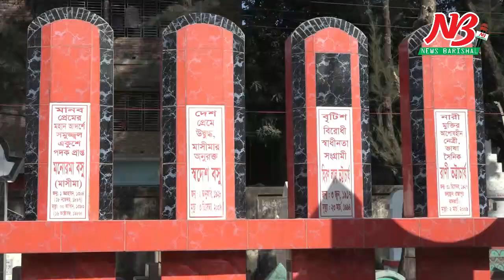ভারত উপমহাদেশের সর্ববৃহৎ দিপাবলী উৎসব আজ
আজ শুক্রবার বরিশালে অনুষ্ঠিত হচ্ছে ভারত উপমহাদেশের সর্ববৃহৎ দিপাবলী উৎসব। অন্যান্য বছর ব্যাপক সমারোহে দিপাবলী অনুষ্ঠানের আয়োজন করা হলেও করোনার কারনে এবার বরিশাল নগরীর কাউনিয়া মহাশ্মশানে দিপাবলী উৎসব হবে সংক্ষিপ্ত পরিসরে। দিপাবলী উৎসবের জন্য মহাশ্মশানের মঠ সহ সমাধীস্থলগুলো সাঁজানো হয়েছে নতুনরূপে। ওইদিন প্রয়াতদের সমাধীর কাছে যেয়ে প্রার্থনা সহ তাদের পছন্দের খাবার সাঁজিয়ে রাখবেন তাদের স্বজনরা। করোনার কারনে এবার তোরন নির্মান, আলোকসজ্জা এবং মেলার আয়োজন করছে না কর্তৃপক্ষ। সুষ্ঠু-সুন্দরভাবে দিপাবলী উৎসব সম্পন্ন করার জন্য নানা বিধি নিষেধ আরোপ করেছে মহাশ্মশান রক্ষা কমিটি। এদিকে উৎসব নির্বিঘœ এবং শান্তিপূর্ন করার জন্য সব ধরনের ব্যবস্থা নেয়ার কথা বলেছে পুলিশ।

প্রতি বছর কালি পূঁজার আগের দিন ভূত চর্তুদশীর পূণ্য তিথিতে হিন্দু ধর্মাবলম্বীরা তাদের প্রয়াত স্বজনদের সমাধিতে দীপ জ্বেলে, চন্ডি পাঠ করে এবং তাদের পছন্দের খাবার প্রদর্শন করে শ্রদ্ধা নিবেদন করেন। প্রয়াত স্বজনদের উদ্দেশ্যে প্রার্থনার অনুষ্ঠান পরিনত হয় উৎসবে। প্রতি বছর এই দিনটির অপেক্ষায় থাকেন প্রয়াতদের স্বজনরা। এ লক্ষ্যে নগরীর কাউনিয়ায় ২শ’ বছরের ঐতিহ্যবাহী মহাশ্মশানে নির্মান করা হয় একাধিক তোরন এবং নজরকারা আলোকসজ্জা। দিপাবলী উৎসব ঘিরে আয়োজন করা হয় মেলার। দেশ-বিদেশ থেকে হাজারো পুর্নার্থী আসেন মহাশ্মশানে। আজ শুক্রবার (১৩ নভেম্বর) সকাল ১০টার পর থেকে লগ্ন অনুযায়ী শুরু হবে দিপাবলীর আনুষ্ঠানিকতা। চলবে পরদিন শনিবার সকাল ৭টা পর্যন্ত।

তবে এবার করোনার প্রকোপ ঠেকাতে সংক্ষিপ্ত পরিসরে আয়োজন করা হচ্ছে শ্মশান দিপাবলীর। দিপাবলীতে অংশগ্রহনের জন্য নগরীর কাউনিয়া মহাশ্মশানে থাকা হাজার হাজার সমাধী-মঠ পরিস্কার পরিচ্ছন্ন করে ধোয়া-মোছার কাজ চলছে গত কয়েক দিন ধরে। কেউ আবার রং করছেন প্রিয়জনের সমাধী ক্ষেত্র। প্রয়াতদের আত্মার শান্তি কামনায় নানা প্রস্তুতি নিয়েছেন তারা। করোনার কারনে এবার কম সংখ্যক স্বজনদের নিয়ে মহাশ্মশানে যাওয়ার কথা বলেছেন তারা।

নগরীর কাউনিয়ায় প্রায় ৬ একর জমির উপর গড়ে ওঠা মহাশ্মশানে প্রায় ৬১ হাজার সমাধী রয়েছে। ভারত উপমহাদেশে এত বড় সমাধীস্থল আর নেই।